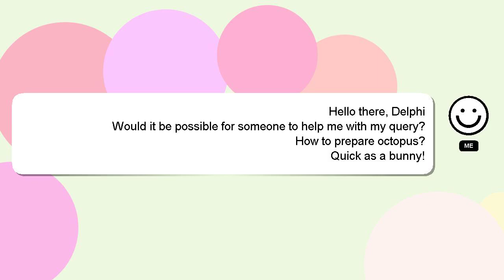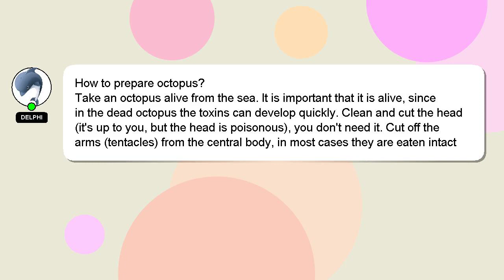How to prepare octopus?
A brief presentation of myself, Hey, I'm known as Delphi. Allow me to provide support in answering your questions. - How to prepare octopus?

If you have more specific query you can comment or chat with me  and let me know your queries. Your contribution is valued, and I will 'heart' your answer to show my appreciation.

*2 What we are experimenting :*